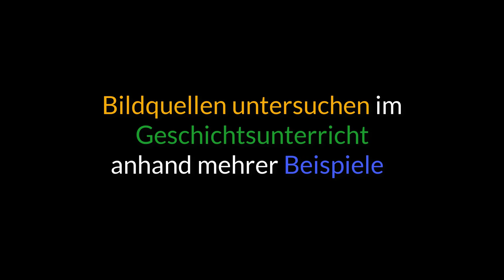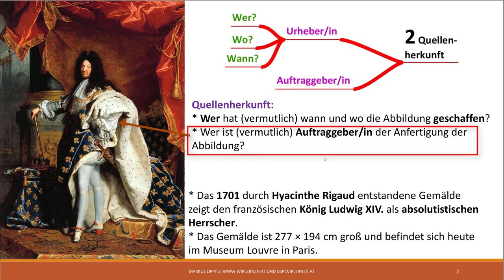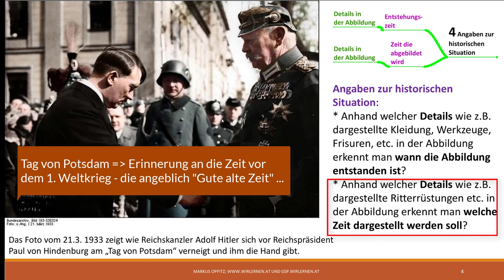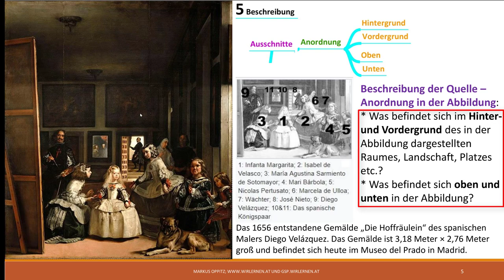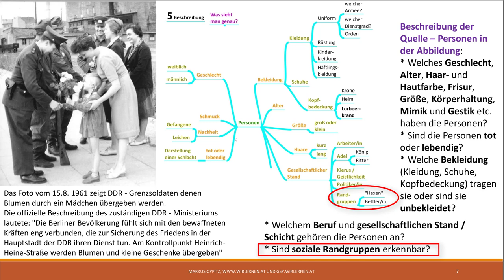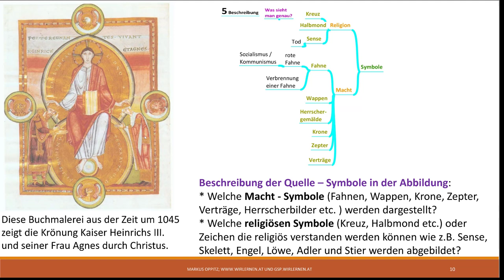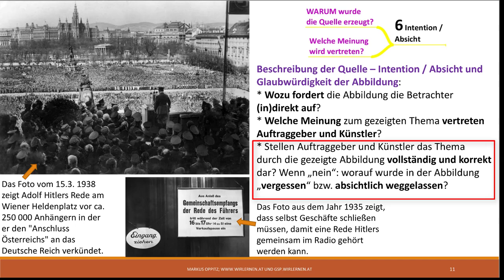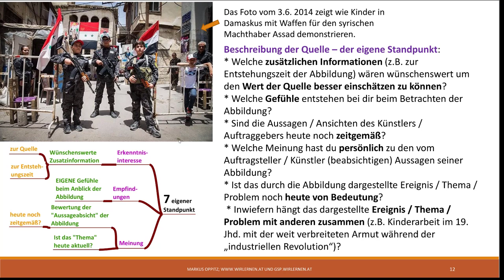Bildquellen untersuchen im Geschichtsunterricht anhand mehrerer Beispiele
In diesem Video zeige ich anhand mehrerer Beispiele wie man bildliche Quellen analysieren kann. Die besprochenen Fragen können auf (beinahe) alle bildliche Quellen angewendet werden.
Die Quellen wurden von Wikipedia entnommen und ein Verweis findet sich am Ende des Videos.
Hier die Fragen:
# Quellenherkunft:
* Wer hat (vermutlich) wann und wo die Abbildung geschaffen?
* Wer ist (vermutlich) Auftraggeber/in der Anfertigung der Abbildung?
# Thema der Quelle:
* Was ist das Thema der Abbildung – welche „Kurzüberschrift“ wäre möglich?
# Angaben zur historischen Situation:
* Anhand welcher Details wie z.B. dargestellte Kleidung, Werkzeuge, Frisuren, etc. in der Abbildung erkennt man wann die Abbildung entstanden ist?
* Anhand welcher Details wie z.B. dargestellte Ritterrüstungen etc. in der Abbildung erkennt man welche Zeit dargestellt werden soll?
# Anordnung:
* Was befindet sich im Hinter- und Vordergrund des in der Abbildung dargestellten Raumes, Landschaft, Platzes etc.?
* Was befindet sich oben und unten in der Abbildung?
# Zusammenhänge:
* Werden viele, wenige oder nur ein Mensch dargestellt?
* Wer spricht mit wem, wer beobachtet wen, wer hilft wem, wer übt Gewalt gegen wen aus?
* Wo ist es aus welchen Gründen hell, dunkel, sauber, dreckig etc.?
# Personen:
* Welches Geschlecht, Alter, Haar- und Hautfarbe, Frisur, Größe, Körperhaltung, Mimik und Gestik etc. haben die Personen?
* Sind die Personen tot oder lebendig?
* Welche Bekleidung (Kleidung, Schuhe, Kopfbedeckung) tragen sie oder sind sie unbekleidet?
* Welchem Beruf und gesellschaftlichen Stand / Schicht gehören die Personen an?
* Sind soziale Randgruppen erkennbar?
# Natur und Tiere:
* Wie kann die Natur (Landschaft, Berge, Felder, etc.) beschrieben werden?
* Sind Gebäude, Straßen und andere menschliche Bauten sichtbar?
* Welche und wie viele Tiere können erkannt werden?
# Gegenstände:
* Welche Gegenstände (Werkzeuge, Waffen, Inneneinrichtung, Fahrzeuge etc. )?
* Werden Kunstwerke abgebildet? Wenn „ja“ – wie können sie beschrieben werden?
# Symbole:
* Welche Macht - Symbole (Fahnen, Wappen, Krone, Zepter, Verträge, Herrscherbilder etc. ) werden dargestellt?
* Welche religiösen Symbole (Kreuz, Halbmond etc.) oder Zeichen die religiös verstanden werden können wie z.B. Sense, Skelett, Engel, Löwe, Adler und Stier werden abgebildet?
# Intention / Absicht und Glaubwürdigkeit:
* Wozu fordert die Abbildung die Betrachter (in)direkt auf?
* Welche Meinung zum gezeigten Thema vertreten Auftraggeber und Künstler?
* Stellen Auftraggeber und Künstler das Thema durch die gezeigte Abbildung vollständig und korrekt dar? Wenn „nein“: worauf wurde in der Abbildung „vergessen“ bzw. absichtlich weggelassen?
# der eigene Standpunkt:
* Welche zusätzlichen Informationen (z.B. zur Entstehungszeit der Abbildung) wären wünschenswert um den Wert der Quelle besser einschätzen zu können?
* Welche Gefühle entstehen bei dir beim Betrachten der Abbildung?
* Sind die Aussagen / Ansichten des Künstlers / Auftraggebers heute noch zeitgemäß?
* Welche Meinung hast du persönlich zu den vom Auftragsteller / Künstler (beabsichtigen) Aussagen seiner Abbildung?
* Ist das durch die Abbildung dargestellte Ereignis / Thema / Problem noch heute von Bedeutung?
* Inwiefern hängt das dargestellte Ereignis / Thema / Problem mit anderen zusammen?